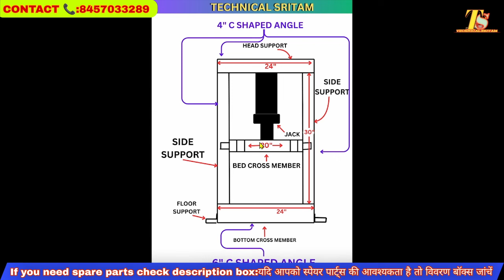How To Make Hydraulic Press Machine || DIY HEAVY-DUTY Hydraulic Press machine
All spare parts purchase link👇👇
technicalsritam.co.in

Address
Name:Techincal sritam
Palada banko (sbi atm)
Post: bhandaripokhari
Dist: bhadrak
Pin code: 756120
State:Odisha

 Dosto Aaj Ki Is Video me bataya hu power tools machine gear open karnakalea hydraulic press machine kasa kara

mere channel mein aapko Power tools ki sari jankari milega is channel mein, aapko drill machine, grinder machine, breaker machine, needle vibrator machine, planner machine Power tools ki A 2 Z machine repairing video melaga

(Phone pay)

technicalsritm

        Technical sritam